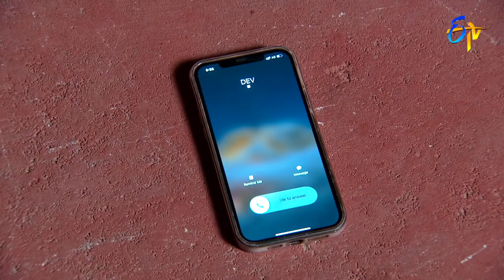Abhishekam | 21st August 2021 | Full Episode No 3860 | ETV Telugu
Subhadra and Harikrishna spend some quality time with their family members. Subhadra informs Harikrishna about Chinthamani's return.